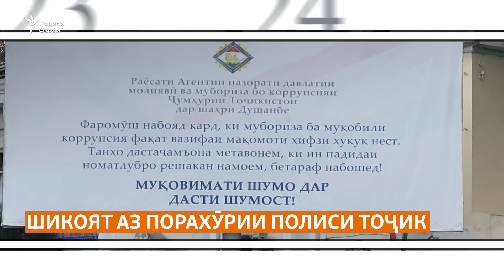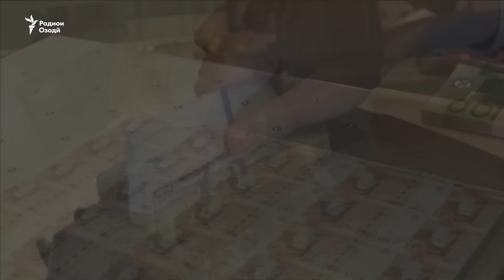Муҳоҷир: “Дар боздоштгоҳ касе ба додамон намерасад”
Сокинони Тоҷикистонро бори чаҳорум зидди коронавирус эм мекунанд
“Як моҳ аст инҷоем, касе ба додамон намерасад.” Номаи доди муҳоҷирон аз боздоштгоҳ
Мақомот гуфтанд, аз истифода лампаҳо каммасраф даст мекашанд
Мушкили напардохтани маоши муҳоҷирон дар Русия
Ва эътирозгарон қасри президенти Ироқро тасарруф карданд